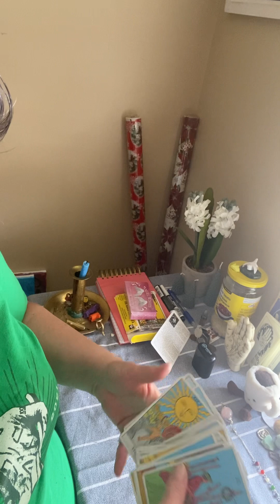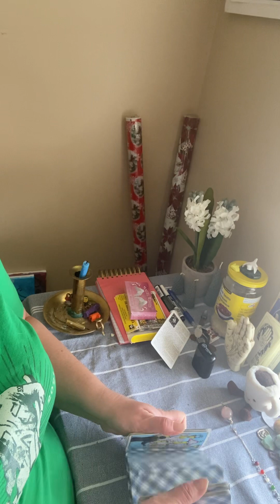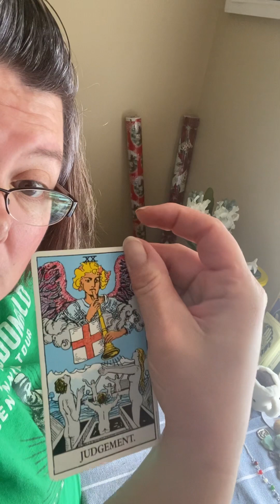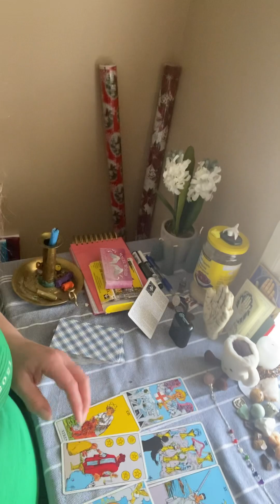January 25, 2023